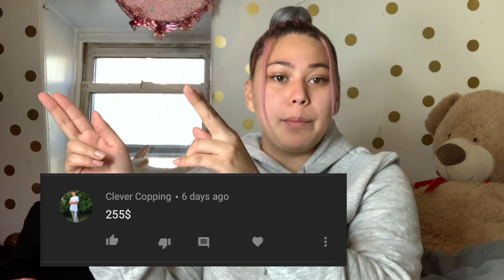GIVEAWAY WINNER!!!!! THANK YOU ALL!!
Thank you for Everyone that enter and for my new subscribers it really means a lot to me!! I hope everyone is enjoying my videos!

Winner Clever Copping Congratulations! 🎉

Snap chat: Daisydiazz